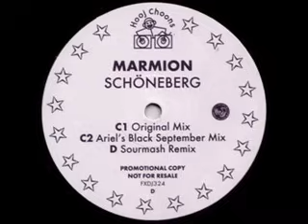Marmion - Schöneberg (Original Mix)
Schitterende retrotrance plaat uit de jaren 90!